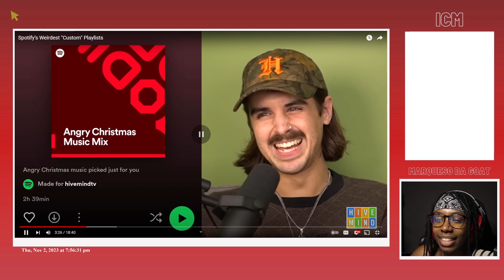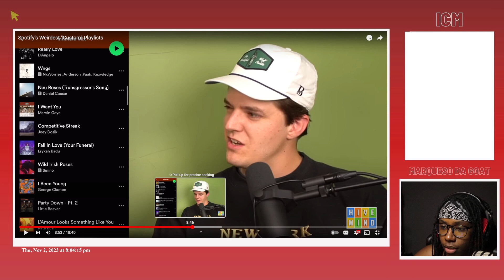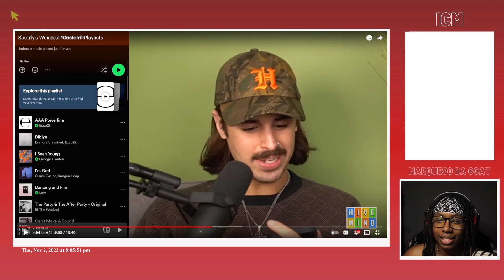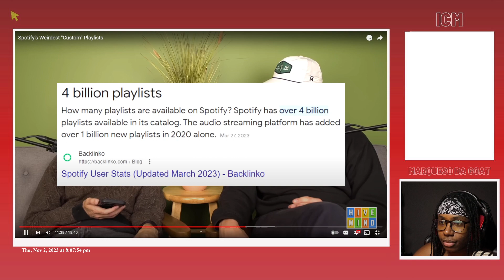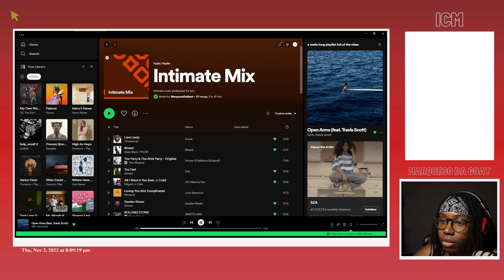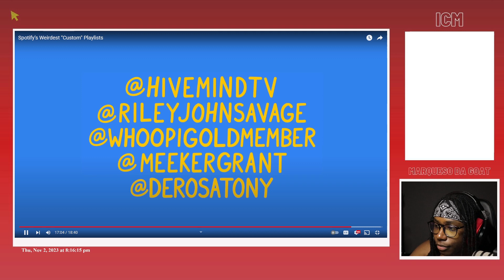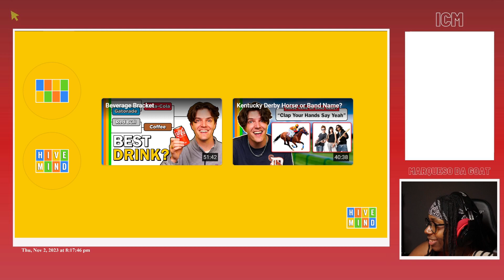MDG Reacts To HIVEMIND UNLIMITED - Spotify’s Weirdest Custom Playlists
really some weird stuff man

timestamps ~~~
0:00 - intro
0:49 - weird playlists
26:45 - outro